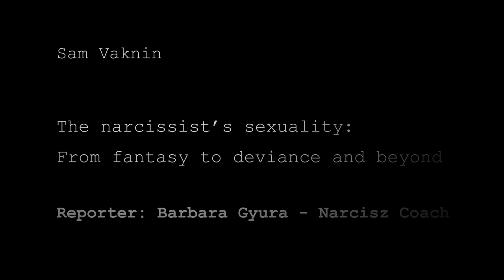Narcissistic Woman's Sex Narratives (ENGLISH responses)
25. How can the sexual life of high functioning narcissists or psychopaths be characterized? Are they really happy?